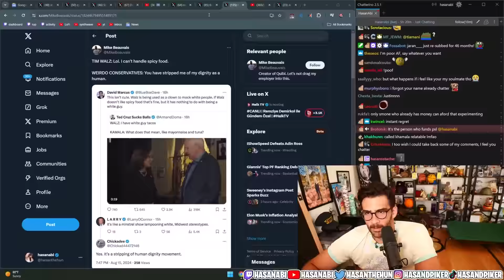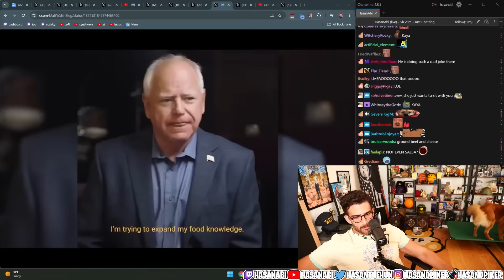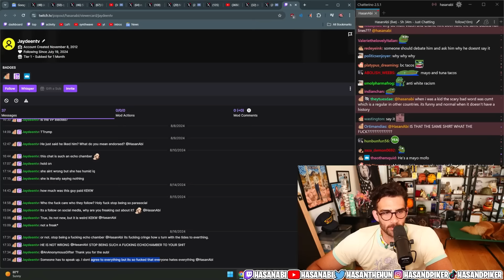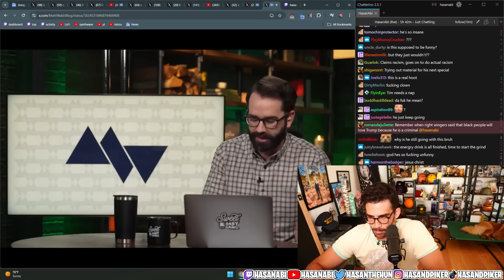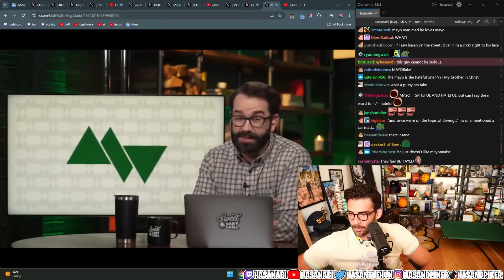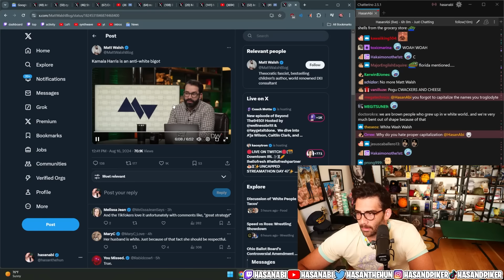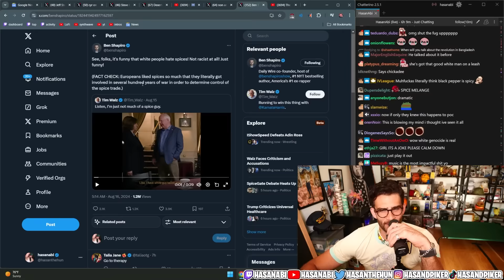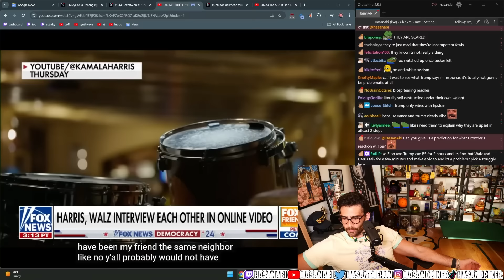Conservatives are MAD about Tim Walz's 'Spicy' Joke | Hasanabi Reacts to Hogwatch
Hasan Piker reacts to the hogs getting red in the face about anti-white racism that they perceive Tim Walz to have been doing in a friendly chat!